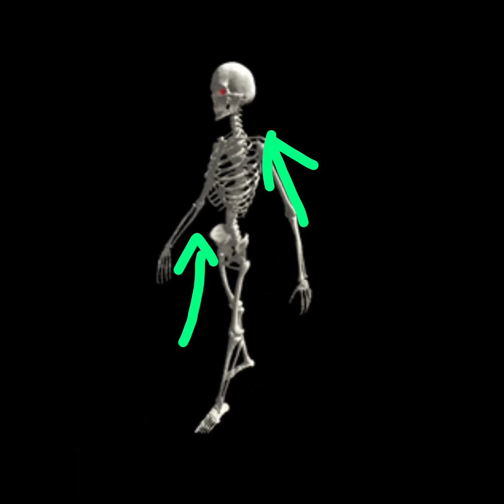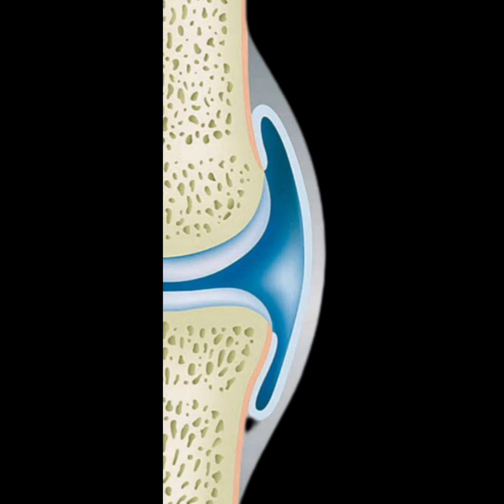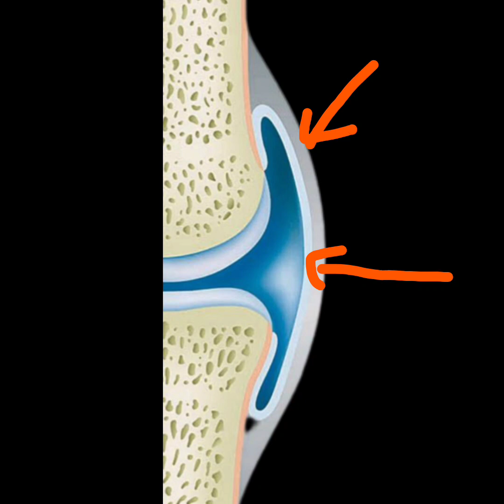Anatomie Quiz Grundlagen Test MM Teil1. Mitraten beim Quiz rund um Grundlagen des Bewegungsapparates